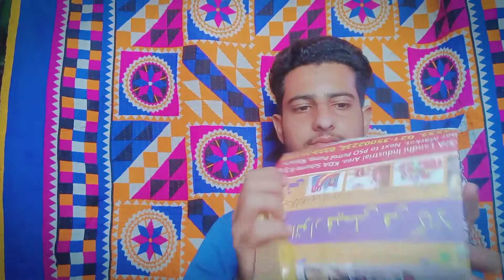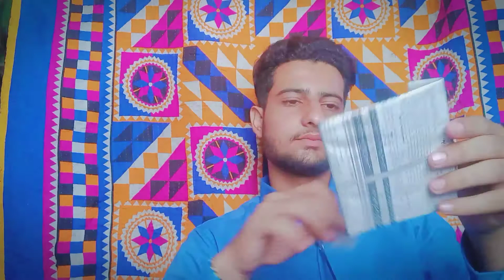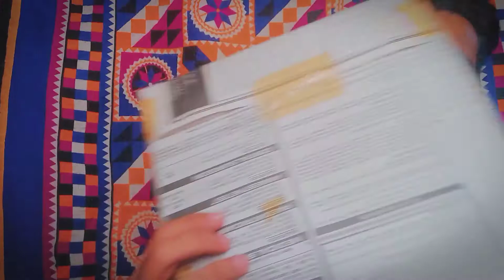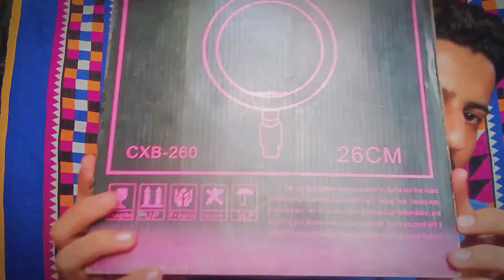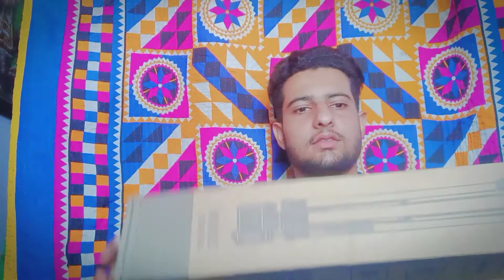mobile stand unboxing part 2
tripod 330A and ring light with stand and enlarged screen and yungtfng plz like and sub my channel